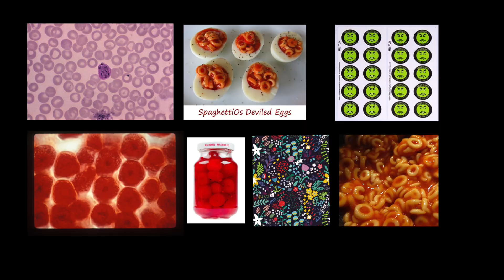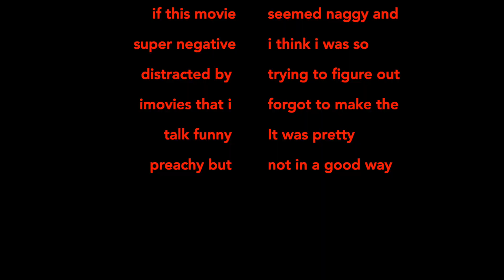Plague Town - Art Talk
Hi ! I am a recently disabled artist navigating the quarantine and figuring out new ways to make art.  I am just trying to figure out some of my new work.  I call them paintings on the video but really they are more like collages - stitched together  from the glut of information that we are constantly awash in.  It seems like a hellish quilt I am making from news events, art history,  books, comic strips, and exploitation films.
 I awoke this morning from an intense dream. One of the dream people in it shared the same name as the host of a podcast I usually listen to while falling asleep.  I listen to a huge amount of podcasts from horror movie reviews, to political diatribes, to history, to queer theory, and comedy. So it is little wonder that  my dreams have been so weirdly jumbled.
I hope these "paintings" work in the same way ,  making uncomfortable connections between things we don't normally connect. For example - I somehow link Wall Street to The Shining.  Enjoy. This is rough and so a little more negative than I wanted it to be.